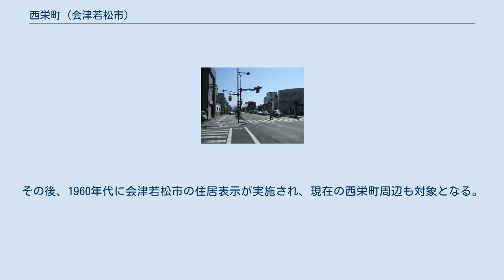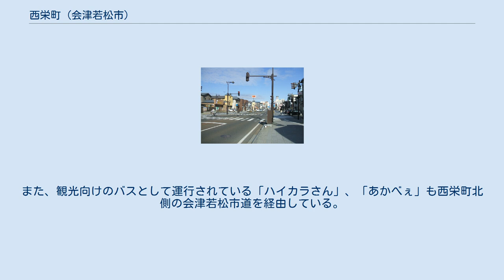西栄町 (会津若松市)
日本 」 福島県 」 会津若松市 」 西栄町 西栄町（にしさかえまち）は、福島県会津若松市の町。
 会津若松市市街地の中部に位置しており、国道118号西側の地域を町域とする。
 町名は、町域が旧栄町の西部に当たることからとされる。
周囲の地域とともに阿賀川の支流、湯川、溷川やその支流により形成された扇状地上に発達した会津若松市の中心市街地を形作る。
東は東栄町、西は日新町、本町、南は山鹿町、追手町、北は中町、栄町に接する。
 江戸時代、会津藩により周辺が治められていた時代において、現在の西栄町周辺は横通（よこどおり）、桂林寺町など若松城（鶴ヶ城）下の一部だった。
このうち、横通は若松城下郭内のうち北部の地域で、当時下町に属していた桂林寺町は、商人などが住む若松城下郭外北部の地域だった。
その後、戊辰戦争により現在の西栄町付近は大きな被害を受ける。
 明治時代に入ると、江戸時代からの若松城下の町は再編され、本丁、米代、小田垣、横道、権現下郭に加えて、小田町、半兵衛町のそれぞれ一部（加えて外小田垣を含むと考えられている）が合わさり、若松栄町となったほか、桂林寺町は若松桂林寺町となった。
このうち、栄町の町名は、戊辰戦争により周辺の地域が大きな被害を受けたため、以後栄えることを願い付けられたものされている。
その後、1889年（明治22年）に町村制の施行によりそれぞれ若松町内の町名となったほか、合わせて栄町、桂林寺町の町名となり、1899年（明治32年）には若松町の市制施行によりそれぞれ若松市の町名となる。
 1955年（昭和30年）、当時の若松市と高野村、一箕村、神指村、門田村、東山村、大戸村、湊村が合併、会津若松市となったことから、以後栄町、桂林寺町は同市の町名となる。
その後、1960年代に会津若松市の住居表示が実施され、現在の西栄町周辺も対象となる。
そして、1965年（昭和40年）、旧栄町、桂林寺町の一部により西栄町が誕生する。
 また、近年は会津若松市の計画する交通バリアフリー基本構想に沿って西栄町付近を通過する国道118号等の整備が行われ、歩道の拡幅等が実施されている。
 2017年（平成29年）8月1日現在の世帯数と人口は以下の通りである。
 西栄町東側を通る国道118号の様子 町域東側を通る国道118号、町域西側を通る福島県道59号会津若松三島線、会津若松市道などで会津乗合自動車によるバスが運行されている。
また、観光向けのバスとして運行されている「ハイカラさん」、「あかべぇ」も西栄町北側の会津若松市道を経由している。
 系統